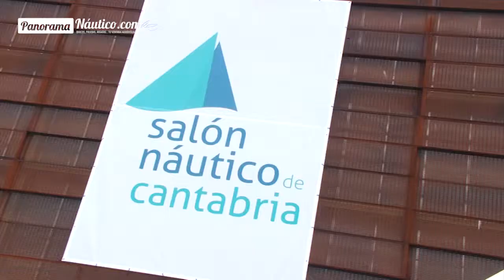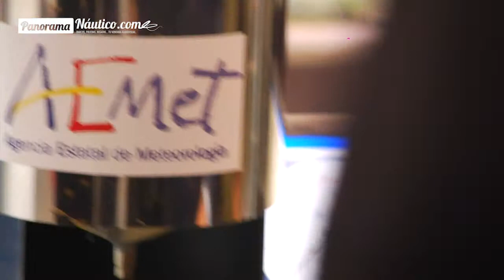III Salón de Cantabria. Domingo